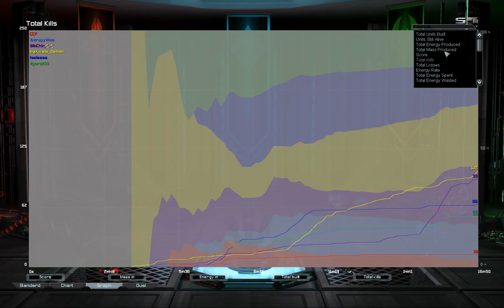White Fire Fail + Much Mawd | Supreme Commander Forged Alliance Forever